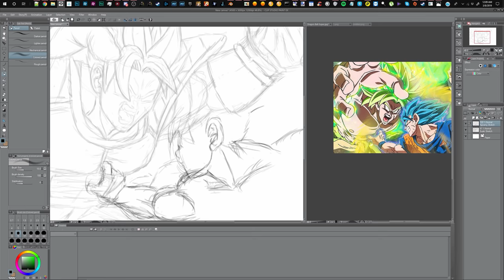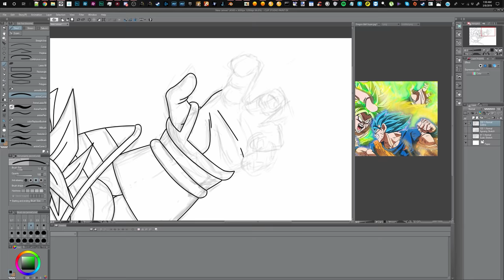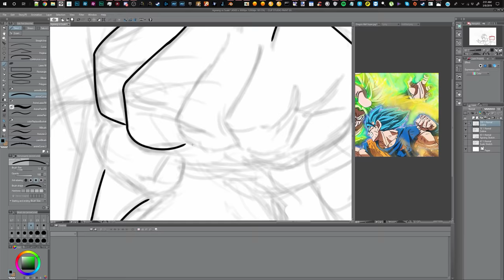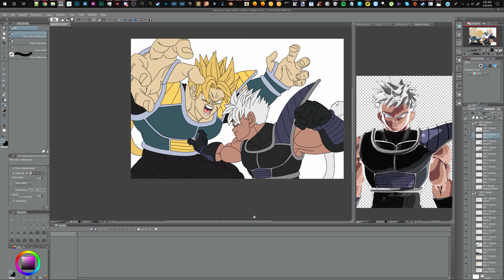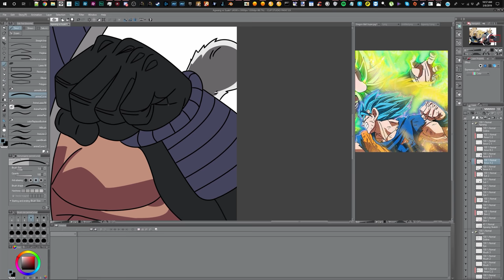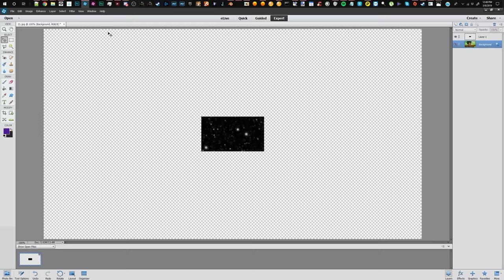Drawing Agwang vs Ascended SSJ Suaki! Clip Studio Paint (7+ Hour Time Lapse)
►Featured Youtubers

►Credit

►Mods

►Music

♪ Sentimental - SCANDAL

♪ Sentimental - Sanctuary (Glacier Remix) - Utada Hikaru

►Social

►Software

●  Action!